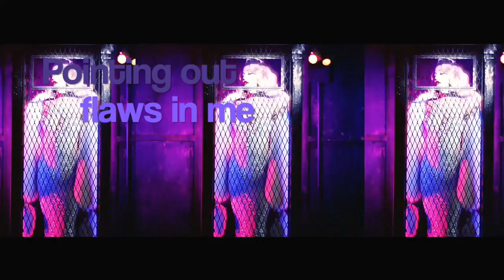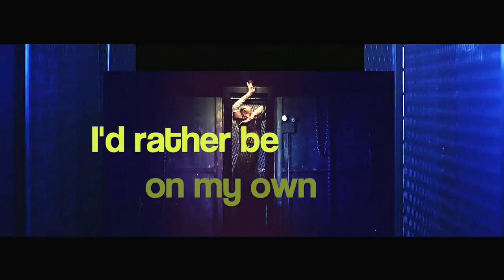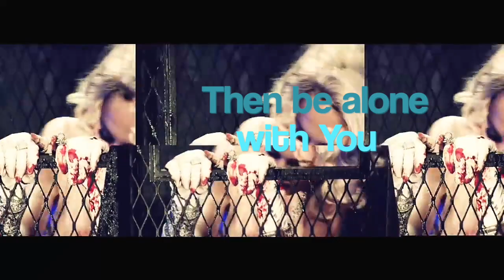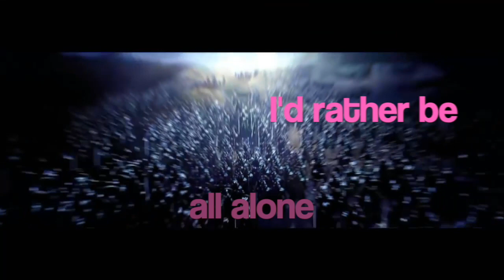Madonna Vs Agents of Time - Drained Alone With You - Kerry John Poynter Mashup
From Like A Muse: The Madonna Remixes Podcast. The final track on Madonna is God! Version 8, DJ megamix, a crossover episode with The Madonna Get Together Podcast. Find Like A Muse on your fave player available worldwide.

Madonna is God 8 features a brief clip from my interview over at The Madonna Get Together Podcast, a 55 minute dj continuous mix featuring my brand new mashup "Drained Alone With You".